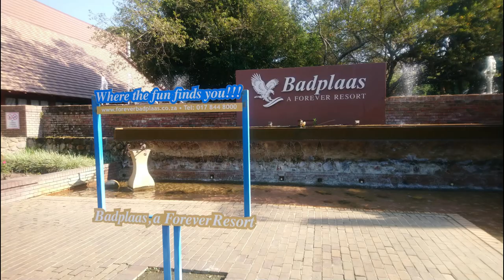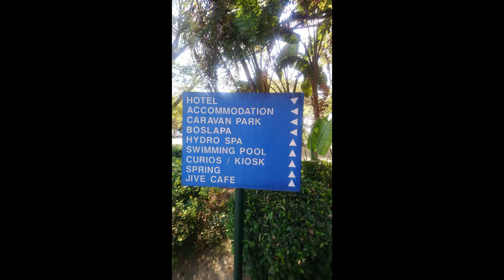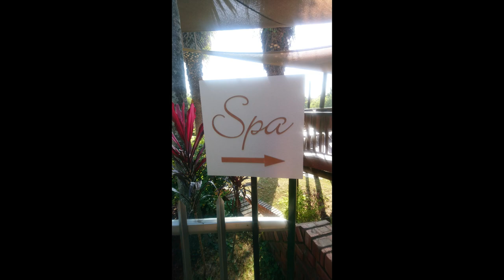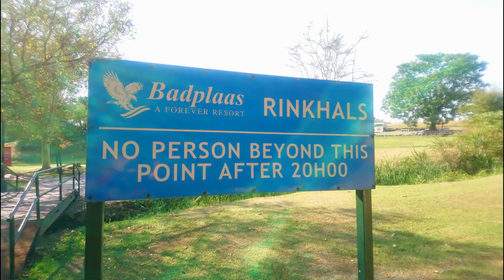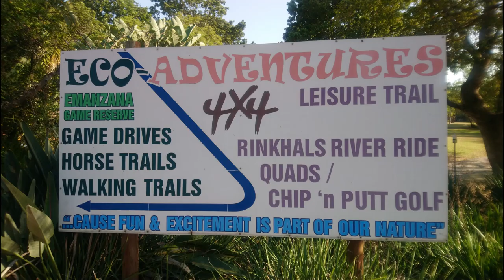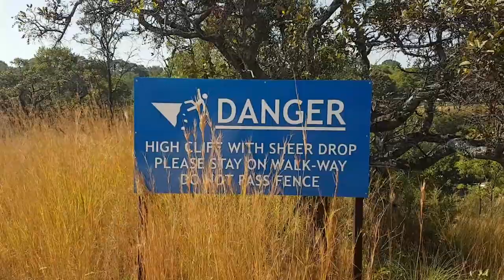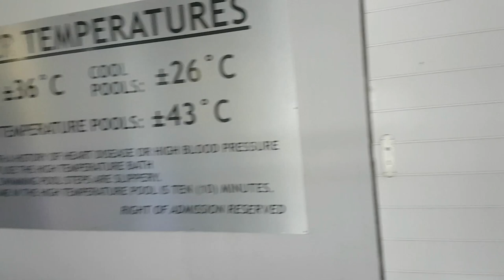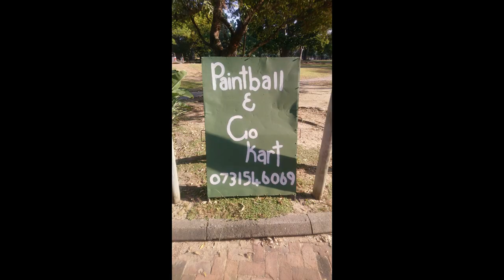Badplaas Forever Resort I Mpumalanga I What to Expect...🏊‍♂️thingstodo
It’s been more than a decade since my last visit to Badplaas Forever Resort. As I’m chatting away while I’m booking in, I thought I’d enquire about the changes since my last visit. To my surprise, I was told nothing changed. MMMmmm… it looked a lot different since my last visit. Maybe I partied too hard.🥳 Anyways to me, there was a lot to see and do. Let’s get to it ...

Where:
Badplaas is situated in Mpumalanga. It’s about a three and half hour drive from Gauteng depending on where you come from. Mostly highway and then there is this part from the highway past Carolina to Badplaas which I found quite scenic. Lots of trees all around.

Accommodation:
Badplaas has a lot to offer in terms of accommodation. There is a Hotel, a Guest House for bigger groups (10 people), Chalets (2 - 4 people), Log Cabins (6 people), Rondavels (4 people), and for the more adventurous type, there are Camping & Caravanning sites. There you have communal cooking facilities and ablution blocks.

During our visit, we stayed at one of the Economy Rondavels and made use of the ablutions blocks. These units are ideal if you are just passing through and staying for a night or two. The communal cooking facilities and ablution blocks are clean, everything works and it looks like it’s been recently upgraded. I know this is a big must for the camping and caravanning community. I think they will approve.

Entertainment:
This is what you can expect at Badplaas,
- Hydro Spa
- Botanical Garden
- Swimming Pools
- Mini Golf
- Tennis Courts
- Beach Tennis Courts
- Paintball
- Go Kart
- Nature Reserve
- Game Drives
- Horse Trails
- Pony Rides
- Hiking
- Fishing
- Bike Trails
- Eco-Quad Bikes

Shopping,
- Coffee Shop
- Curio Shop
- Hair Salon
- Shop
- Liquor Store
- Pharmacy

As you can see, there is a lot to do. We did not have enough time to test all of it. However, at

I think Badplaas has a lot to offer and you can easily spend a week there having lots of fun and resting. Overall we enjoyed our visit. Give them a go...🤓

Timestamps:
00:00 Introduction
00:23 Stay In The Loop
01:13 Landscape
03:00 Reception
06:20 Water Slides
08:17 Rinkhals
12:07 Waterfall
13:40 Hydro Spa
16:00 Mountain View
16:50 Final Thoughts

Content Creation Resources:
Canva Design

Give me a thumbs-up if you liked the video.👍

P.s. Sharing is Caring.🚀